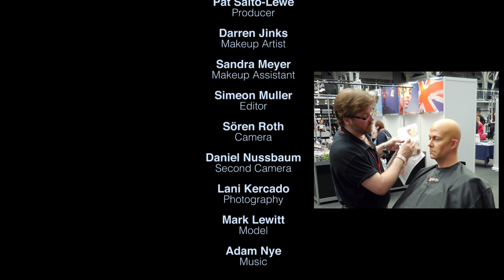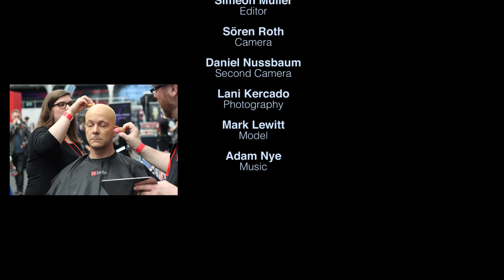Expert Bald Cap Application | Ben Nye's Tips and Tutorial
Watch and learn every detail needed to fit and blend a bald cap for subtle, realistic effect from Darren Jinks.
It is obvious that he loves his craft, and anyone watching him work can utilize all of the special details that he shares while working on his model. As with all makeup effects, the best results are achieved with practice. Darren's lesson can be paused and replayed for individual or classroom training. Darren Jinks currently serves as Makeup and Wig Master at the Los Angeles Opera. As you view his tutorial, you can see why loves the technical side of professional artistry.

Discover Ben Nye's professional line of makeup and use our store locator to find out where to buy